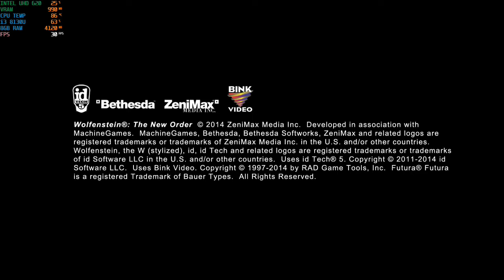Wolfenstein The New Order FPS Benchmark Intel UHD 620 Core i3 8GB RAM | Smooth or Laggy?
Hi guys today i will show you the benchmark of Wolfenstein The New Order in intel uhd 620.
System spec:
Processor :Intel(R) Core(TM) i3-8130U
120GB SSD
1TB HDD
Intel UHD 620 Graphics
128MB VRAM
Wolfenstein®: The New Order reignites the series that created the first-person shooter genre. Wolfenstein offers a deep game narrative packed with action, adventure and first-person combat.

Intense, cinematic and rendered in stunning detail with id® Software’s id Tech® engine, Wolfenstein sends players across Europe on a personal mission to bring down the Nazi war machine. With the help of a small group of resistance fighters, infiltrate their most heavily guarded facilities, battle high-tech Nazi legions, and take control of super-weapons that have conquered the earth – and beyond.

Wolfenstein: The New Order is a 2014 action-adventure first-person shooter video game developed by MachineGames and published by Bethesda Softworks. It was released on 20 May 2014 for Microsoft Windows, PlayStation 3, PlayStation 4, Xbox 360, and Xbox One.

CHAPTERS:
00:00 Intro
00:06 Settings, Specs, etc...
00:50 Our goal
00:55 Gameplay
21:11 Outro